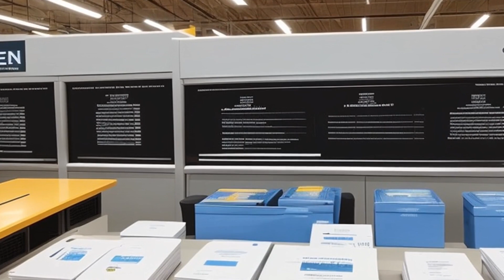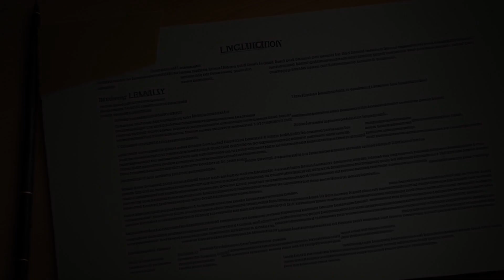In re Chrysler LLC (2009) Overview | LSData Case Brief Video Summary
The Indiana Pensioners are arguing that the sale of Chrysler's assets to New CarCo Acquisition LLC after filing for Chapter 11 bankruptcy is an impermissible plan of reorganization. However, the bankruptcy court approved the sale as it did not violate the priority between creditors and was carried out in accordance with the clear terms of the loan agreements. The use of Chapter 11 for corporate reorganizations has declined, with many large companies utilizing it solely for asset sales to other firms. The Ad Hoc Committee of Consumer-Victims of Chrysler LLC and William Lovitz et al. are disputing the foreclosure of New Chrysler's liability for product defects in vehicles produced by Old Chrysler. The Third Circuit held that allowing successor liability claims against the purchaser while limiting other creditors' recourse to the proceeds of the asset sale would be inconsistent with the Bankruptcy Code's priority scheme. The objections raised by the appellants challenging the Sale Order's extinguishment of future claims were found to be invalid, and the bankruptcy court's decision to allow the sale was upheld.

In re Chrysler LLC (2009)
576 F.3d 108